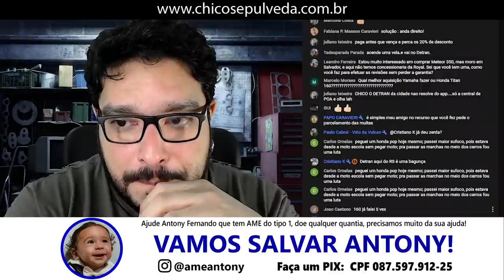Royal Enfield Meteor 350 é boa pra viajar?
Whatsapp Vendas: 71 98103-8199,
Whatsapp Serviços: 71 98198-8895